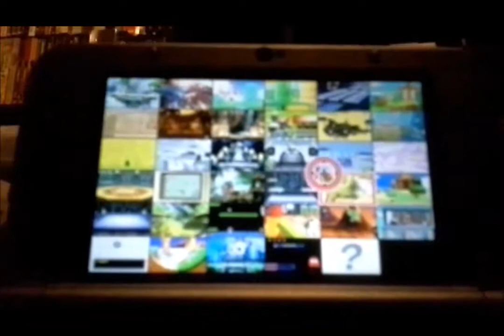Smash 3DS (alternate music) - Castlevania - Bloody Tears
Let's be realistic, the music Nintendo decided on to be battle music is very questionable. While most of the music to the game is good, it just doesn't make sense for battle music, maybe in an RPG, the music would work, but you are fighting each other, not getting lost in a town or walking in the clouds or whatever. I think in the next version of Smash Brothers, Nintendo really considers using actual battle music in the battle stages and not something random from any of these games.

I have 2 major problems with Smash 3DS, the music selection for the standard Dairantou mode or simply being unable to use all of the game's music outside of Field Smash (example would be using SPARKMAN in a Dairantou Smash mode). The other is the stages. They all move for some reason and many were just ported from previous games. I think the only really good new stage was the Surechigai stage. I was even largely disappointed with the Megaman level. I have made many stages from Megaman games into complete Megaman on Smash Brothers renditions, why was that so hard if every other level moves?

One of my issues with Smash 3DS was the choice of new characters. The first thing I thought was "Who the f**k is Shulk". After using him though, I can see him being in the game, for tell me, WHY IS MORABITO in a FIGHTING GAME??? I read in many places asking for Simon Belmont to be in Smash Brothers. While I was never really good at Castlevania, I think Simon Belmont was a MUST in the series and hopefully he will join the Smash fest with everyone else! I think BLOODY TEARS fits perfectly in the Fire Emblem transformation level. If you were given a choice, Villager or Simon Belmont, who would you choose to be in a fighting game?

*Sorry for the lousy video. It is really hard to capture off of the 3DS, especially a fighting game. I used a smarthphone to record this. This time recording the 3DS, I made a large stack of movies and put my phone on that. I think the picture is a little more centered than the first ones I made.